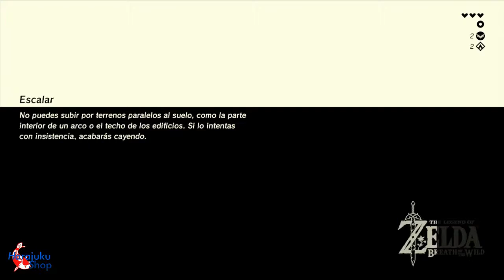2.Zelda Breath of the Wild: Santuario, Bombas y el primer Guardián【GAMEPLAY】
Cómprate algo de nuestra tienda → goo.gl/UXBUIw